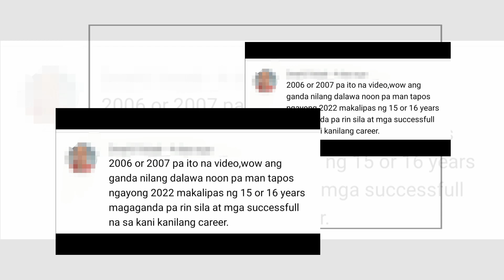Kim Chiu, PINUSUAN ang trending video nila ni SANDARA PARK!